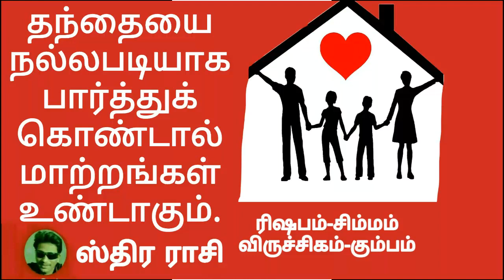2 Things a Son Needs from His father horoscope | Jothidam in tamil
ரிஷபம், சிம்மம், விருச்சிகம், கும்பம் ஆகியவை ஸ்திர ராசிகளாகும்.

இரண்டு விஷயங்கள் சொல்லி உள்ளேன்.

1.தந்தையே நல்ல பார்த்து கொள்ள வேண்டும்.

2.சூரியன் உடன் செவ்வாய் சேர்ந்து இருந்து குரு தெ டர்பும் இருந்தால் இந்த சேர்க்கை இருக்கும் ஜாதகரின் தந்தைக்கு இருதய அடைப்பு ஏற்படும்.

பரிகாரம்.

இந்த லிங்கை கிளிக் செய்து தொடர்பு படிவத்தில் விண்ணப்பித்து தொடர்பு கொள்ளலாம் அல்லது கீழே உள்ள சமூக வலைதளங்களில் தொடர்பு கொள்ளலாம்.

ஒரு வருடத்திற்கு தேவையான மெண்டர்ஷிப் மற்றும் ஒரு மாதத்திற்கான
 மெண்டர்ஷிப் மேலே உள்ள லிங்க் கிளிக் செய்து பெற்று கொள்ளலாம்.

Mentorship get for one year and for one month can be obtained by clicking on the link above.

வாழ்வை மாற்ற

1.மன நிலை
2.மாந்திரீகம்
3.ஜோதிடம்
4. உளவியல்

முதலீடு

ஆலோசனை

தீர்வு

பணம்

ஊக்குவிப்பு

ஜோதிடம்

ஆன்மிகம்

Snapdeal

வேலை

நீங்கள் தற்போது வேலையில்லாமல் இருக்கிறார்கள் அல்லது ஏதோ ஒரு வேலை செய்து கொண்டிருப்பார்கள் ஆனால் உங்களுக்கு அது பிடிக்கவில்லை தனக்கு பிடித்தமான ஒரு வேலையை தேர்ந்தெடுக்கவேண்டும் ஆசைப்படுகிறார்கள் அதற்கும் தீர்வு உண்டு.

தொழில்

தற்போது நீங்கள் செய்துகொண்டிருக்கும் தொழிலில் நஷ்டத்தில் சென்று கொண்டு இருக்கிறது என்றால் நிச்சயமாக அதிலிருந்து மீண்டு வர முடியும் வேறு ஒரு தொழில் செய்ய வழிவகை செய்து கொடுக்க என்னால் முடியும்.

குடும்ப பிரச்சனைக்கு தீர்வு

கணவன் மனைவி ஒற்றுமை இல்லாமல் குடும்பத்தில் பலவிதமான பிரச்சினைகள் இருக்கிறது என்றால் அதற்கு தீர்வு என்னால் கொடுக்க முடியும் கவலைப்பட வேண்டாம்.

ஜோதிட ஆலோசனை
தொழில் ஆலோசனை
குடும்ப ஆலோசனை
100% தீர்வு கொடுக்கப்படும்